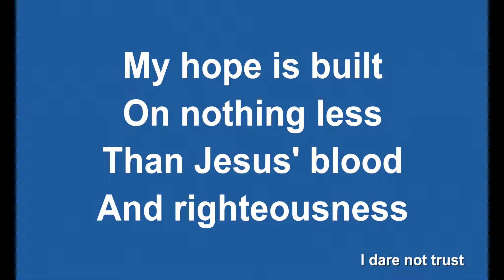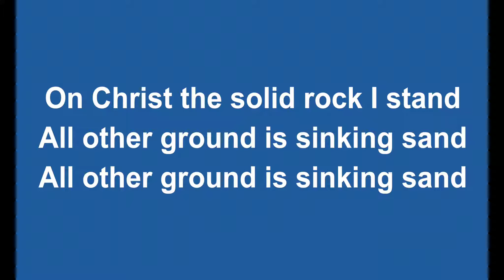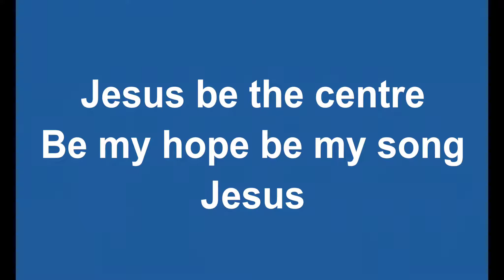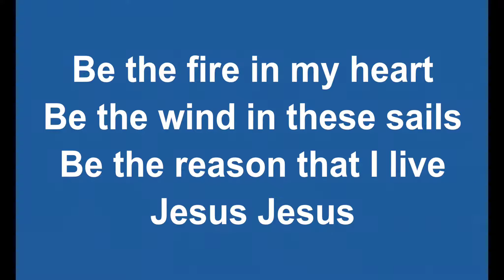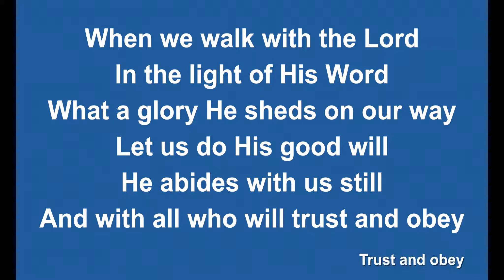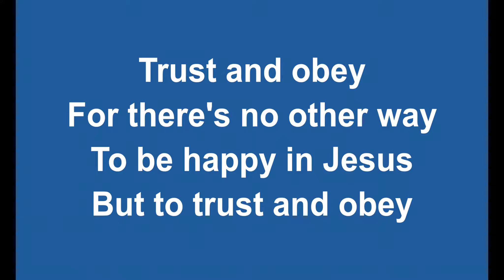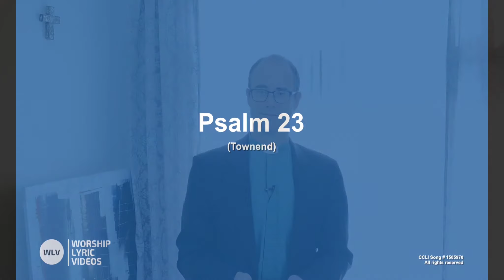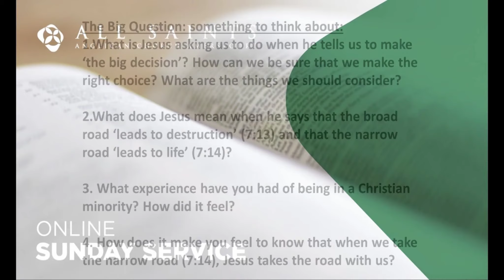‘The BIG Decision, Sunday 10th October 2021, All Saints Anglican Church, Amersfoort, Online Worship.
Welcome everyone – all ages all sorts all backgrounds, part of All Saints, and visitors joining us this day – welcome! We are exploring what it means to be a Jesus Shaped Life. Each Sunday, since June, we have preaching through the Sermon on the Mount. We come to the words of Jesus in Matthew 7:13-14 – he asks for the BIG Decision.

Our bible readings for  today: Joshua 24:1-24; Matthew 7:13-14
Our songs and hymns:

1. The Solid Rock
2. Be the Centre
3. Trust and Obey
4. Psalm 23

You can find a copy of our liturgy, as we worship together, at this

We are an English speaking Anglican Church here in Amersfoort. We are part of the Church of England, within the Diocese in Europe. You would be very welcome to join us in worship. We currently hold services at 0930 and 1100. We meet at Kosmik, Heiligenbergerweg 144, 3816 AN Amersfoort. Due to Coronavirus regulations, we ask people to pre-register to say they are attending.

If you'd like to know more about All Saints, please visit our

To know more about the Church of England in Europe, why not visit the Diocese

We use our Songs under CCLI Streaming Plus and Buma licence permissions.

1.The Solid Rock
CCLI Song # 25417
Edward Mote | William Batchelder Bradbury

2.Be the centre
CCLI Song # 2650429
Michael Frye

3.When we walk with the Lord (Trust and Obey)
Daniel Brink Towner | John Henry Sammis

4.Psalm 23 (the Lord’s my Shepherd)
CCLI Song # 1585970
Stuart Townend